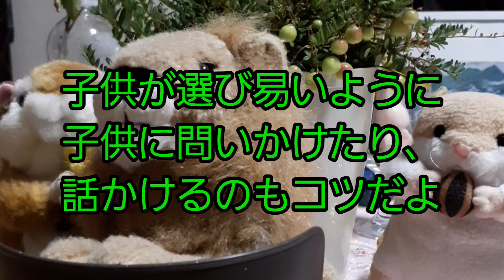ライオンラジオ第１０回放送@サイゼリア夏メニュー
ぬいぐるみトークラジオ📻️